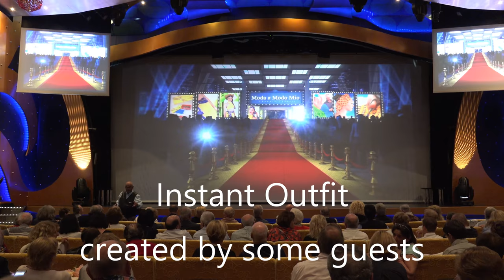Costa Luminosa - Fashion Show Moda a Modo Mio (4K)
During our World Tour  (Giro del Mondo) 2018  with Costa Luminosa we have seen a lot of interesting shows in the evening in Teatro Phoenix. In some of them some guests had a prominent role, e.g. in the fashion show "Moda a Modo Mio". With little provided accessories (some fabric, a pair of scissors and some safety pins) 14 brave female guests conjured up their personal creation.
0:00 Introduction
0:58 Opening Cruise Diector Luigi Congiu
1:34 First presentations Maria and Lerma
5:14 Model 3 and 4
6:37 Model 5 and 6
8:06 Model 7 and 8
9:54 Model 9 and 10
11:03 Model 11 and 12
12:04 Model 13 and 14
13:06 Finale